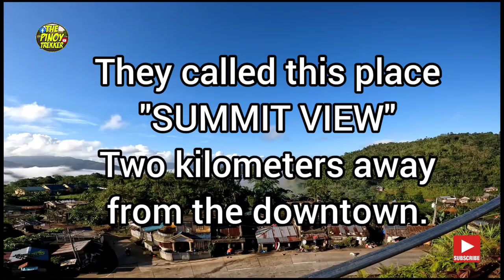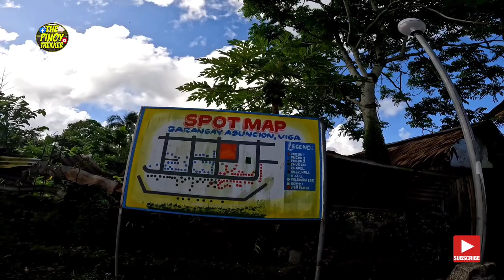Street Walking Tour ll Real Street Scenes ll Real Philippines ll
Please join me as I walk on this beautiful street scenes.
streetwalkingtour realstreetscenes realphilippines siralexvlog Please join me as I walk in the streets.